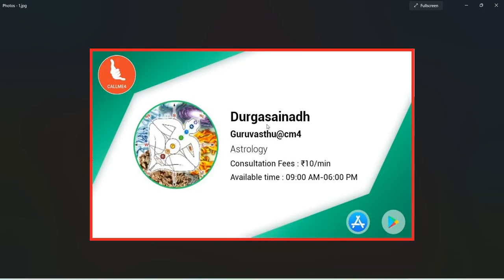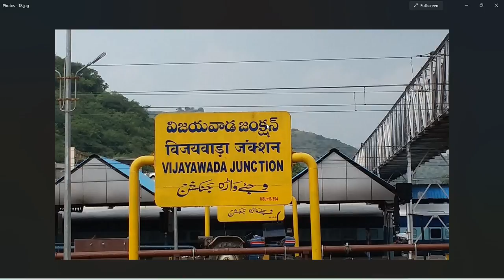SepticTank Vastu || సెప్టిక్ ట్యాంక్ పైన పారుతప్పి బాత్రూములు కట్టవచ్చా? || Guruvastu